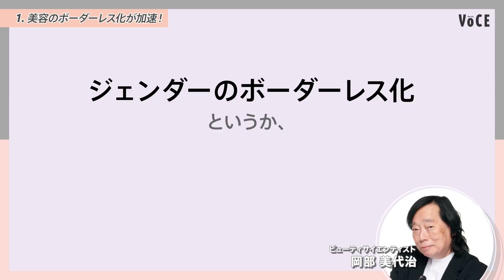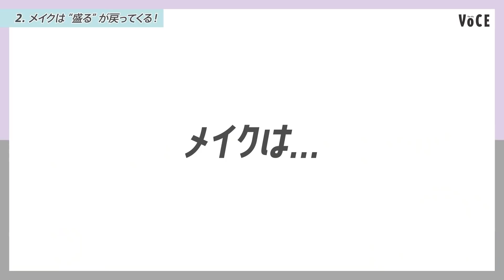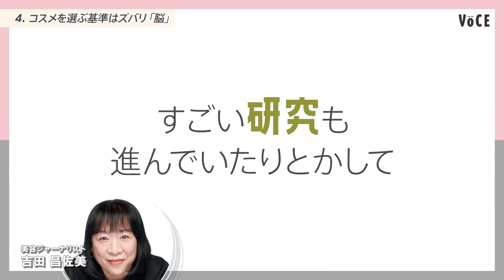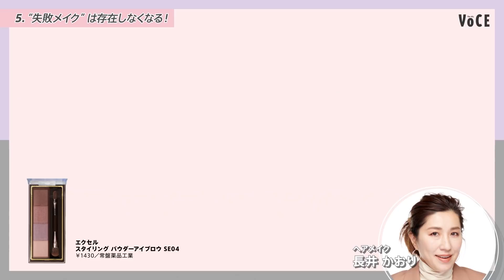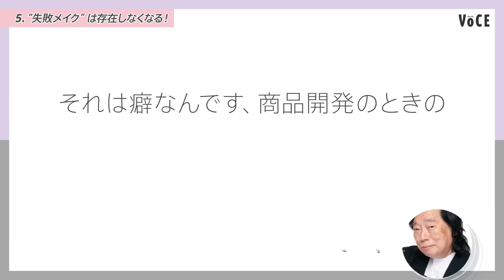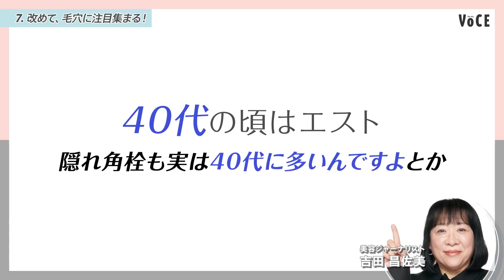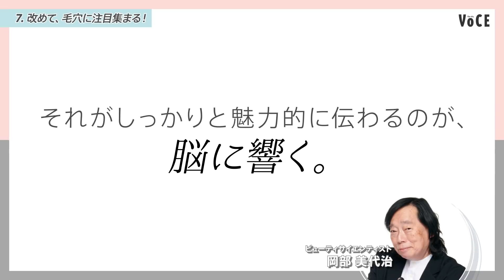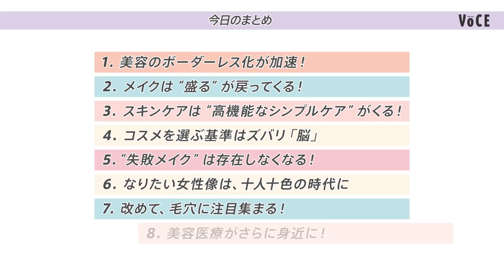【プロたちの美容トーク】聞くだけで分かる！2022年美容トレンドまとめ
VOCEでおなじみ、美容の第一線で活躍する
スペシャリスト5人が一堂に集結し、
美容サミットを開催！
2022年の美容はどうなる！？　をテーマに、徹底討論していただきました。
スキンケア、メイク、美容界全体の流れまで、聞くだけでトレンド丸分かり！

0:00 オープニング
0:26 美容予測①美容のボーダーレス化が加速！
02:58 美容予測②メイクは”盛る”が戻ってくる！
04:48 美容予測③スキンケアは”高機能なシンプルケア”がくる！
06:16 美容予測④コスメを選ぶ基準はズバリ「脳」！
08:54 美容予測⑤”失敗メイク”は存在しなくなる！
14:41 美容予測⑥なりたい女性像は、十人十色の時代に
17:33 美容予測⑦改めて、毛穴に注目集まる！
21:10 美容予測⑧美容医療がさらに身近に！

撮影／浜村達也　動画編集／Vitto
出演／吉田昌佐美、岡部美代治、長井かおり、友利新、楢崎裕美